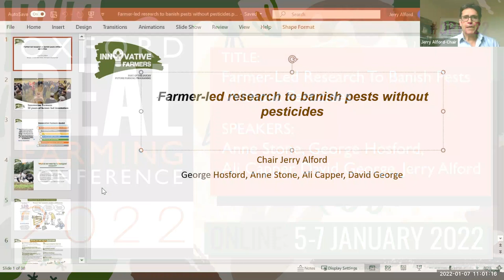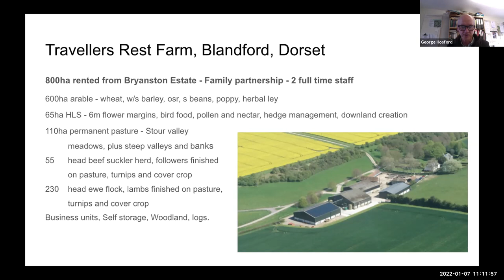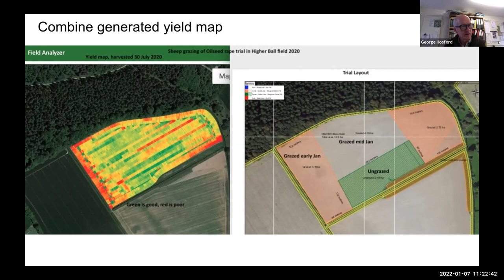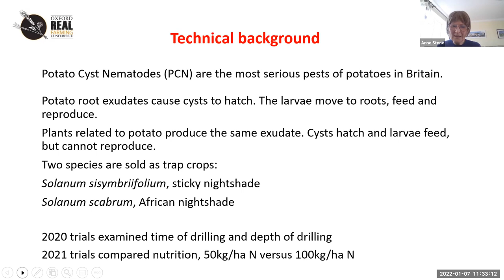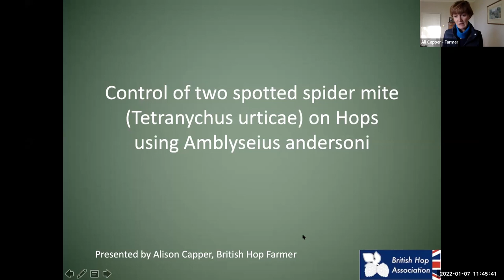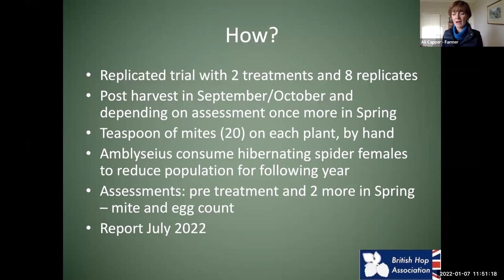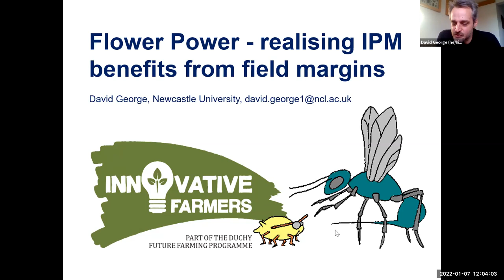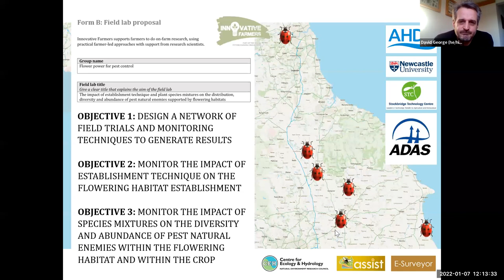Farmer-Led Research to Banish Pests Without Pesticides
Oxford Real Farming Conference 2022 discussion with Anne Stone, George Hosford,
Ali Capper, David George, Jerry Alford

Whether you are organic or not, non- chemical alternatives to pesticides are becoming increasingly important. To stay ahead of the game as both pests and legislation evolve, farmers must expand their nature-friendly crop protection toolbox and explore alternative approaches or face being outmanoeuvred. Through Innovative Farmers, farmers are teaming up with scientists to explore the practical benefits of a range of biological and mechanical alternatives. A series of on-farm trials have been built to see how these new techniques fit into a commercial setting.

Join this session to hear the latest knowledge straight from the field. From tricking pests with trap crops in potatoes, defoliating oilseed rape to tackle cabbage stem flea beetle, introducing predatory insects to knock back the two spotted spider mites in hop yards, or growing flowers to attract beneficials – the panel will share their experience of the latest practices. It will also be a great opportunity to find out more about the benefits of farmer-led research and how you can adopt this model on your farm.